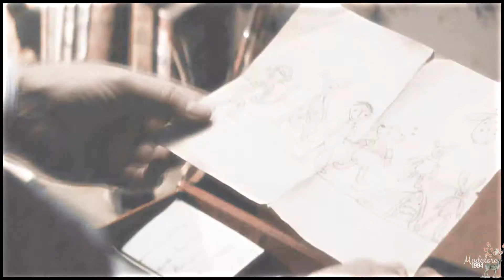Christopher Robin || what I miss most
HD + EARPHONES please. ♥

○ Dedication: KingdomOfStories
○ Fandom: Christopher Robin
○ Coloring: Melody